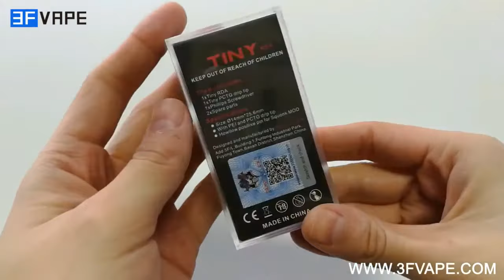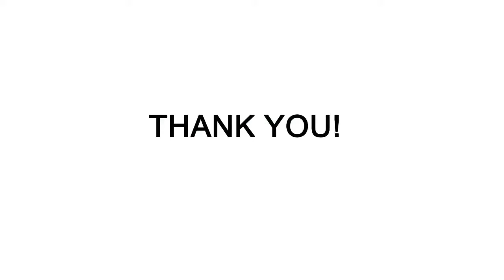Smallest RDA - Demon Killer Tiny RDA